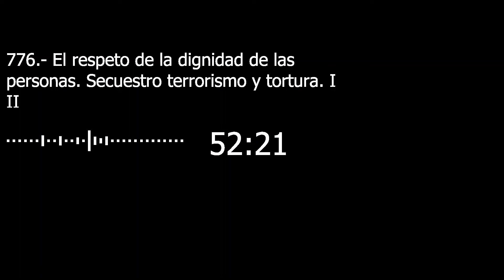Catecismo 2297. El respeto de la dignidad de las personas. Secuestro terrorismo y tortura I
El respeto de la dignidad de las personas. Secuestro terrorismo y tortura I
El respeto de la integridad corporal

2297 Los secuestros y el tomar rehenes hacen que impere el terror y, mediante la amenaza, ejercen intolerables presiones sobre las víctimas. Son moralmente ilegítimos. El terrorismo, amenaza, hiere y mata sin discriminación; es gravemente contrario a la justicia y a la caridad. La tortura, que usa de violencia física o moral, para arrancar confesiones, para castigar a los culpables, intimidar a los que se oponen, satisfacer el odio, es contraria al respeto de la persona y de la dignidad humana. Exceptuados los casos de prescripciones médicas de orden estrictamente terapéutico, las amputaciones, mutilaciones o esterilizaciones directamente voluntarias de personas inocentes son contrarias a la ley moral (cf Pío XI, Cart enc. Casti connubii: DS 3722).